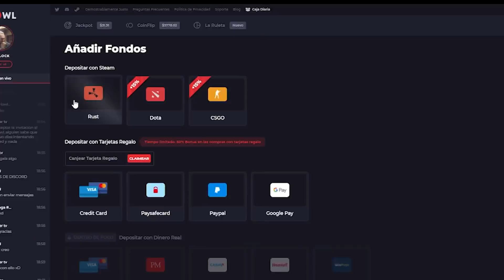TIRAMOS el HELI, PVP EPICOS Y una ALIANZA de LOCOS!! // SOLO vs CLANES #4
PC Principal
+ Placa Base
+ Ram 8GBx4
+ Fuente de Alimentación
+ Periféricos
+ Monitor 1 280hz
+ Monitor 2 144hz
+ Cam Principal
+ Cam Secundaria
+ Foco de luz
+ Soporte de Micro
+ Mesa de mezcla
+ Stream Deck
+ Capturadora Interna (x2)